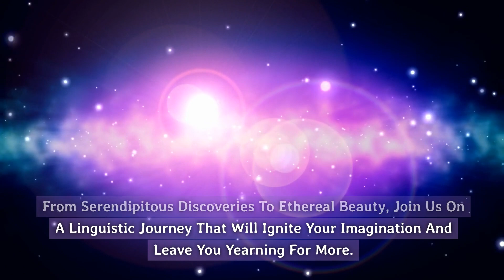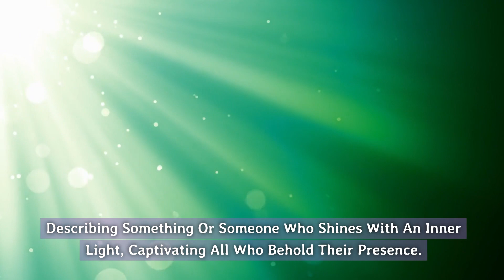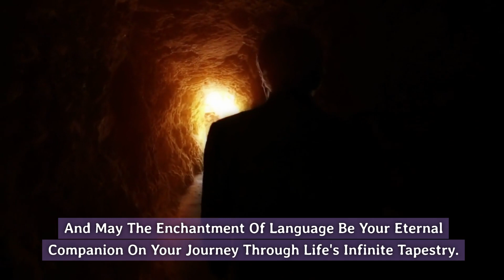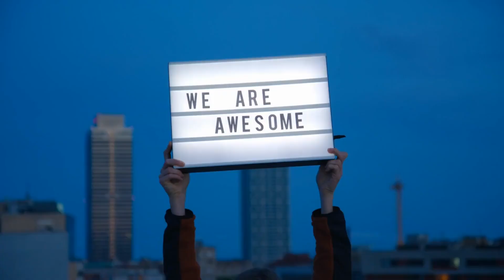Spice Up Your Speech!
The Top 10 words enjoyed by those on Earth.

Come see the best words in the world. Learn how they can be used in a variety of situations. Explore the influence that have on the mood and environment. From the impactful, to the most basic, the best words are showcased throughout this video. Only the most popular and liked words can be seen.

Is your favorite word one of the best???